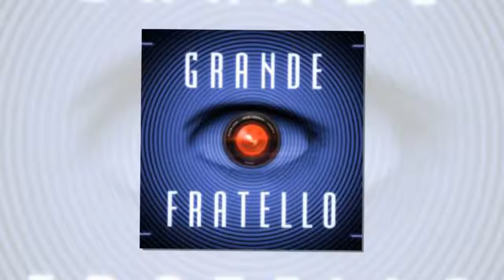Grande Fratello vip 3: anche Andrea Cerioli ed Alex Belli tra i possibili concorrenti | Nuova Vita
Grande Fratello vip 3: anche Andrea Cerioli ed Alex Belli tra i possibili concorrenti
Tutte le news sul gossip italiano e internazionale. Celebrità, vip, spettacolo, anticipazioni e indiscrezioni sui vostri personaggi preferiti. Tutto questo e tanto altro lo troverete su Nuova Vita